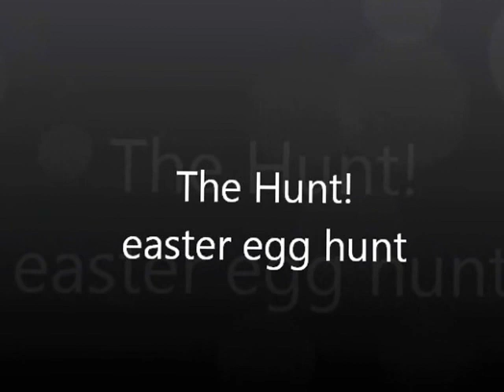The Hunt ... easter egg hunt !.wmv